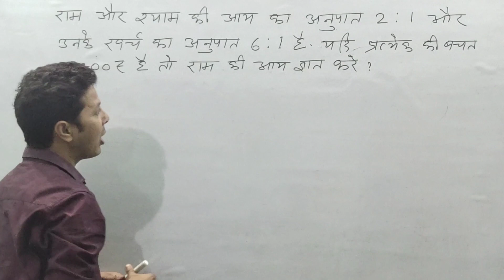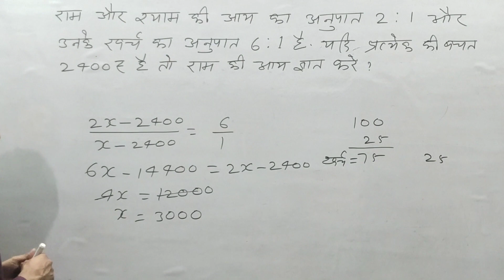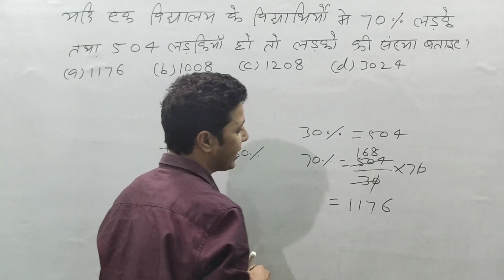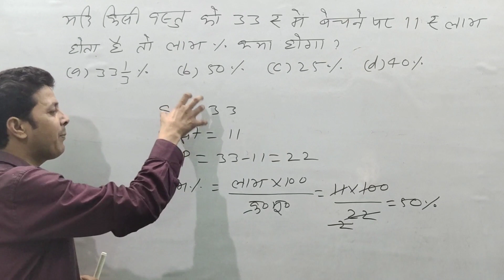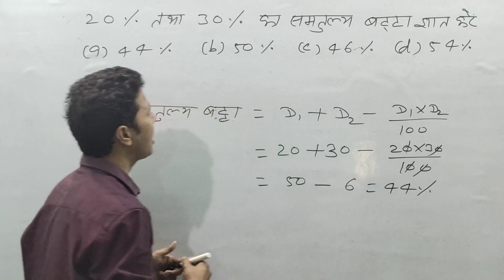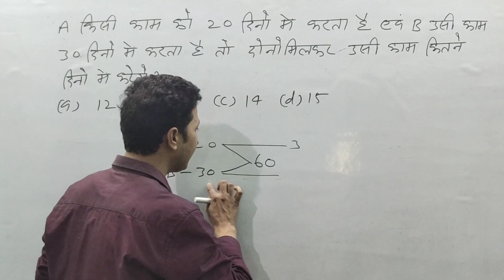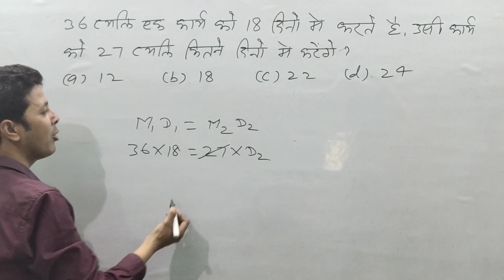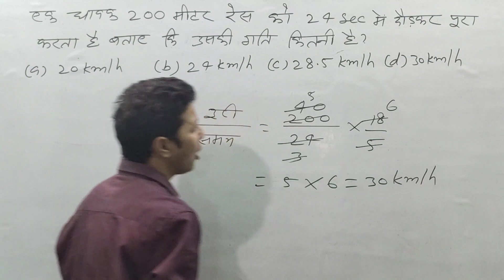Important questions for all government Job | सभी सरकारी नौकरी के लिए महत्पूर्ण प्रश्न